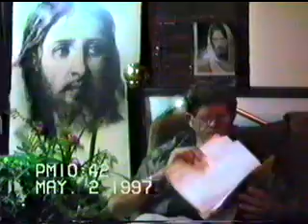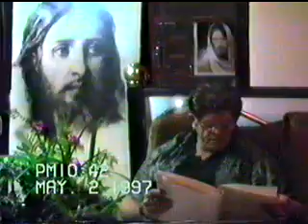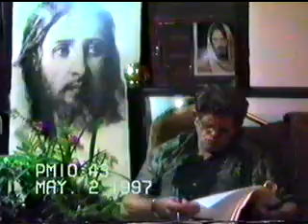Fim do Ciclo (Mariana) Edson Flausino Sene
Encontrei um reprodutor de vídeo elegante com suporte a legendas, armário de vídeo e suporte a vídeo 4K.